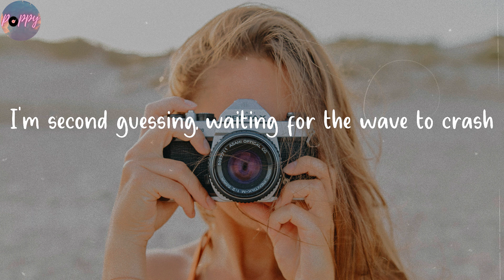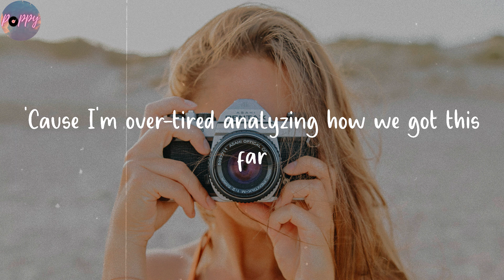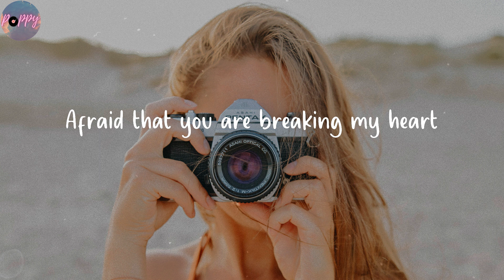So Far So Good - Great Good Fine Ok (Lyrics)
Listen to "So Far So Good" lyrics by Great Good Fine Ok

🌺 Lyrics So Far So Good Great Good Fine Ok
(So far so, so far so)
I try to listen, done the math and nothing lasts
I'm second guessing, waiting for the wave to crash
Am I over-drinking, over-thinking who we are?
'Cause I'm over-tired analyzing how we got this far
Afraid that you are breaking my heart
She said, "Don't overthink the situation"
(So far so, so far so, so far so, so far so)
I'm tired of stressing over things I can't control
Does your affection mean that you won't let me go?
I'm dying to know
(So far so, so far so, so far so)
(So far so)
So far so good
(So far so)
Don't overthink the situation (don't overthink the, the situation)
Don't overthink the situation (don't overthink the, the situation, don't over think the)
(So far so, so far so, so)
(So far so)
(So far so) (don't overthink the, the situation)